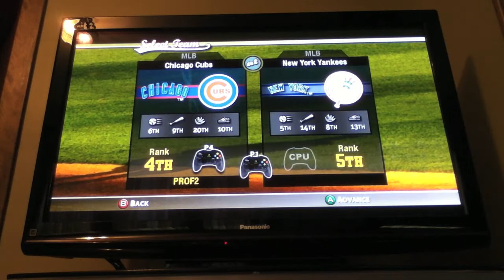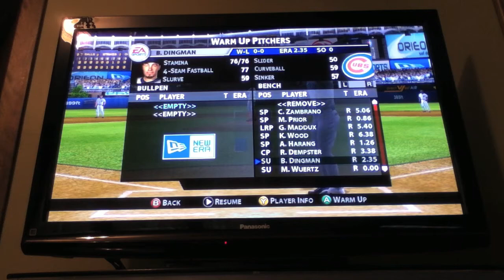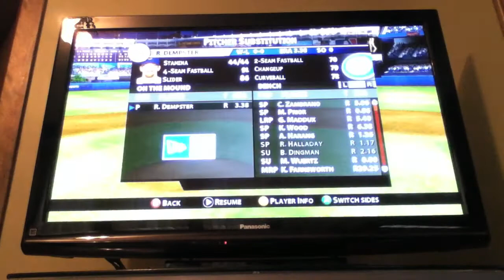Cubs win World Series (opponent New York Yankees) MVP Baseball 2005 Xbox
EA Sports MVP Baseball 2005 Xbox
Chicago Cubs vs New York Yankees
Cubs lead series 3-1

Game 5
Cubs starting pitcher Roy Halladay
Yankees starting pitcher Jaret Wright

Cubs starting lineup
2B Todd Walker
SS Nomar Garciaparra
RF Sammy Sosa
1B Derrek Lee
3B Aramis Ramirez
DH Craig Wilson
CF Corey Patterson
LF Jose Bautista
C Michael Barrett